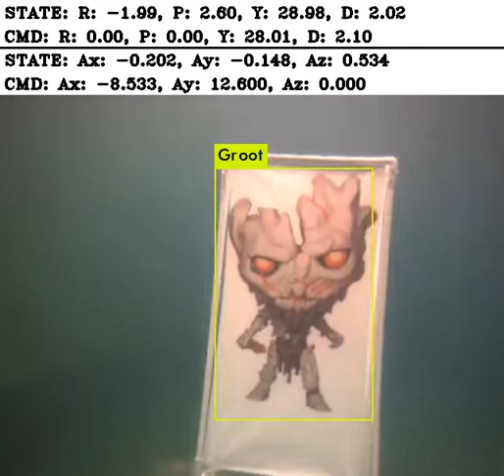OSU UWRT Wild Card Run | RoboSub 2019